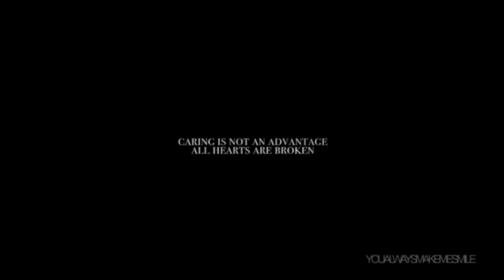Mycroft ⎪Paralyzed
Mycroft is totally one of my favorite characters of the series and I loved him in the last episode. So I couldn't resist!!